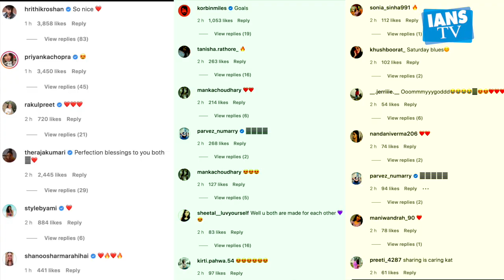Turning up the heat: Katrina, Vicky enjoy pool time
Katrina Kaif and Vicky Kaushal are enjoying their life with each other after their marriage in December 2021. At this time a romantic picture of both of them is going viral on social media. Which Katrina shared on her Instagram.